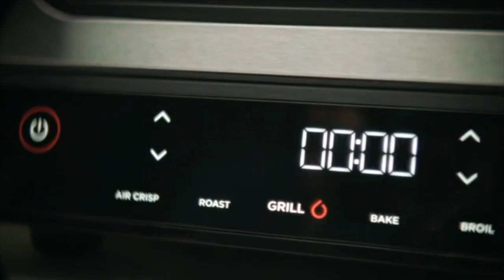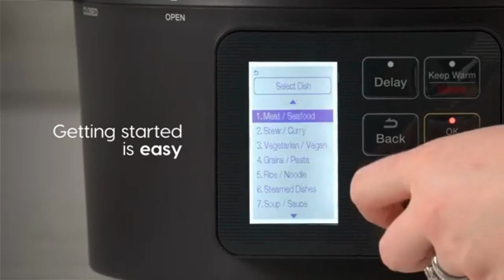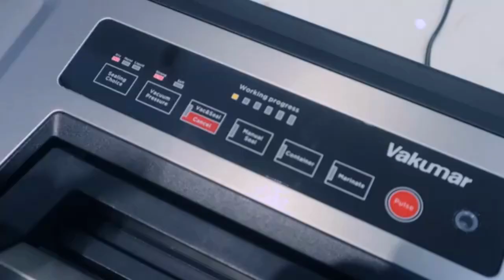Helpful kitchen gegats and tools Kitchen Organization